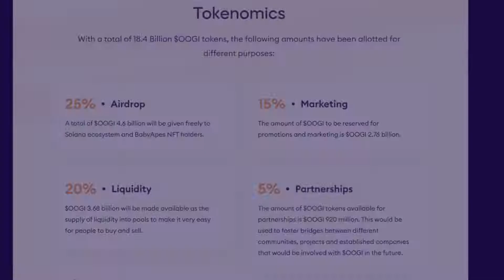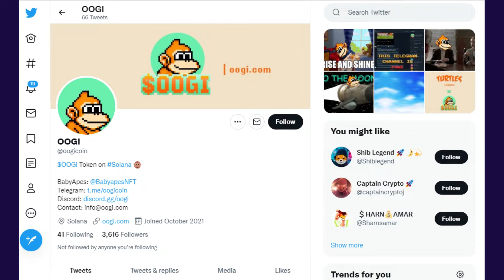OOGI SCAM ALERT? Only For Those Who Don't Believe.